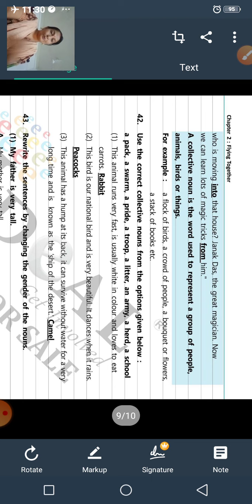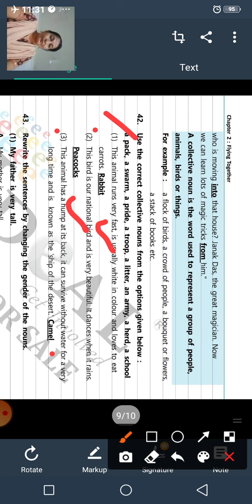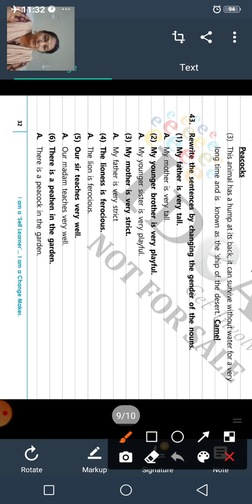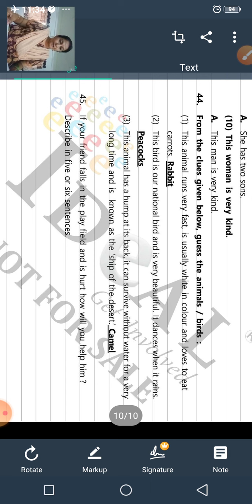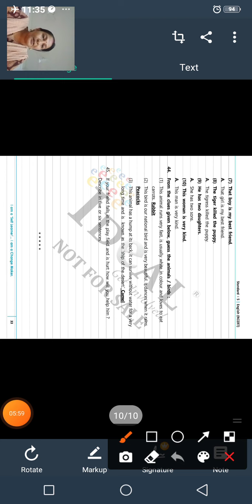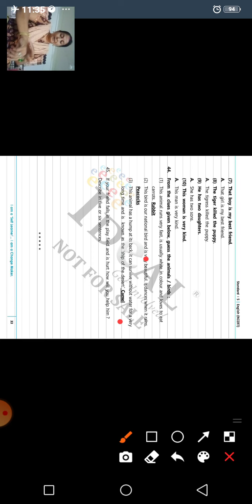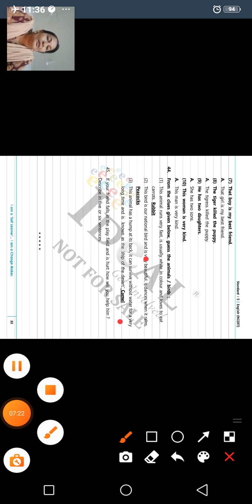GSEB|STD 5| ENGLISH(E.M.)| IDEAL BOOK | CH 2 | PAGE NO 32-33